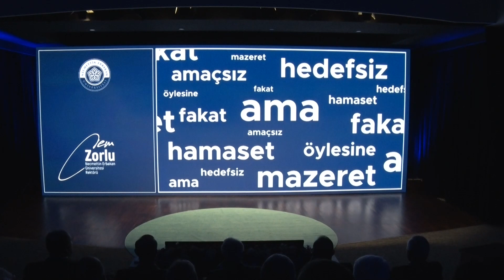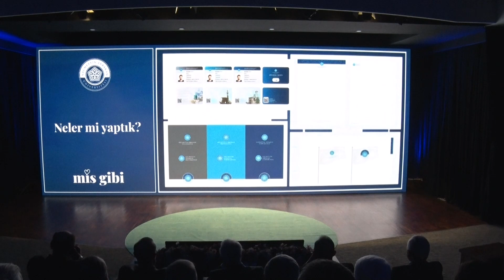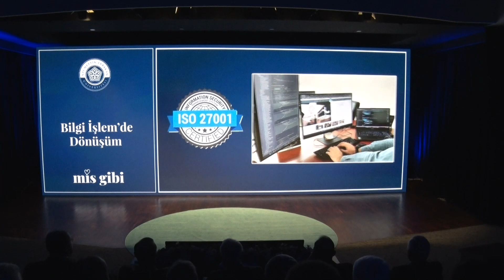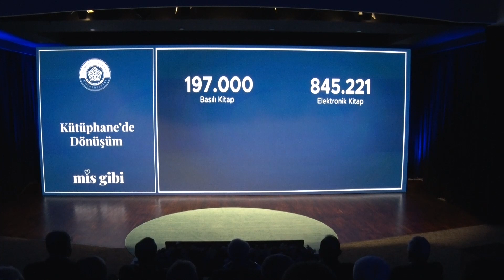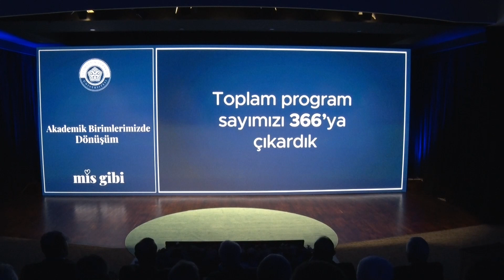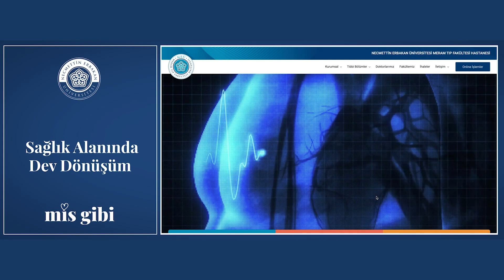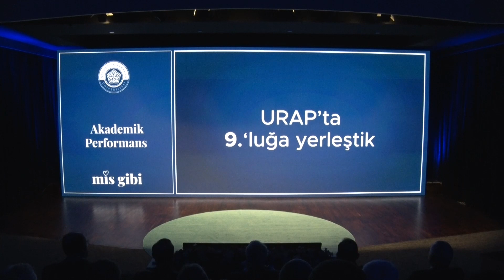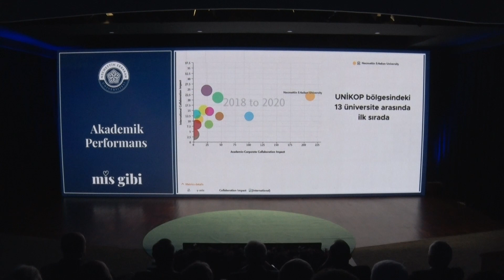"MIŞ gibi değil MİS gibi yaptık." Üniversitemizin son 3 yıldaki faaliyetlerinin özeti